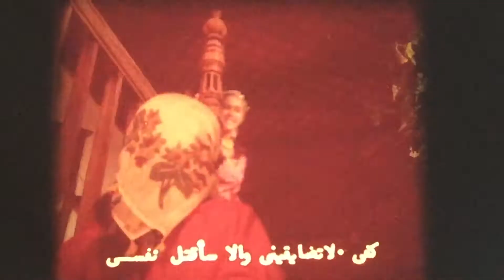35 mm Türk filmi gerilim Hulia Afsher Kenan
35 mm Türk filmi gerilim Hulia Afsher Kenan